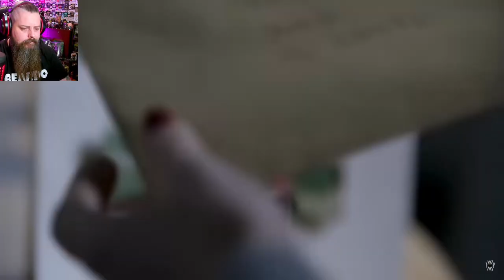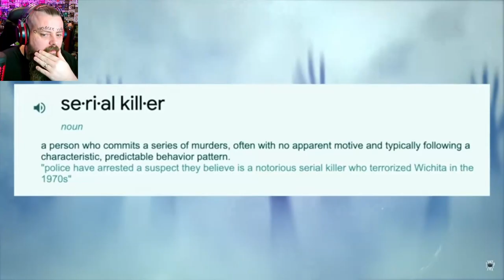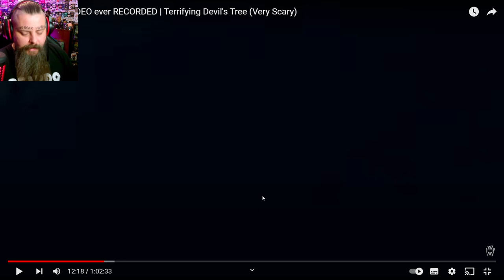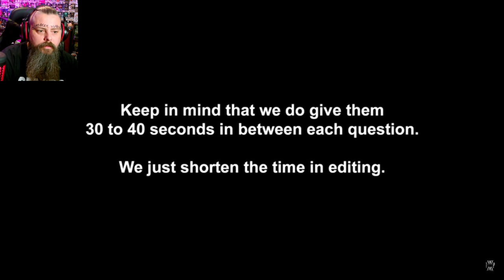Twin Paranormal. debunked by a smart watch!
After many many viewer requests, I take a look at Twin Paranormal. I go in as a reaction video and it quickly turns into a farce.
A smart watch and their own ghost talking app are the start of it then they start reacting to noises that I couldn't even pick up in editing.
I couldn't even make it all the way through their video it was that bad.
Avoid this dross and go watch the Ouija Brothers or Ghost Theory where real paranormal investigations take place without any of the added BS.

I actually got annoyed by this lol.